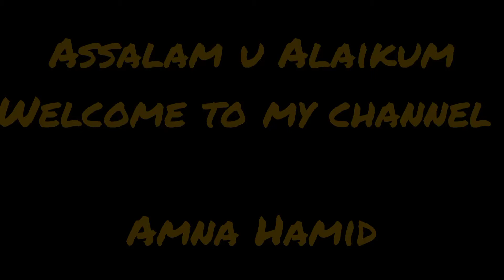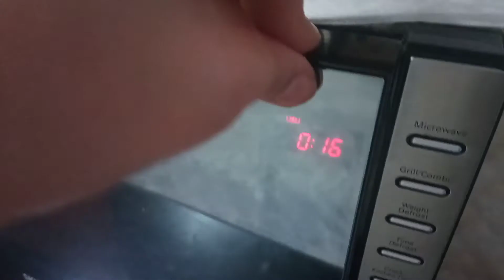Egg less Brownies recipe with easy way | Amna Hamid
Created by
Amna Hamid

song credits

• easy way to make brownies with some best tricks.

•  egg  less brownies

• egg less brownies in easy way